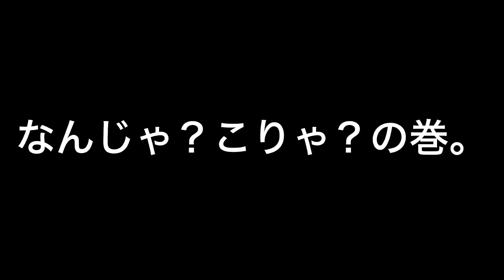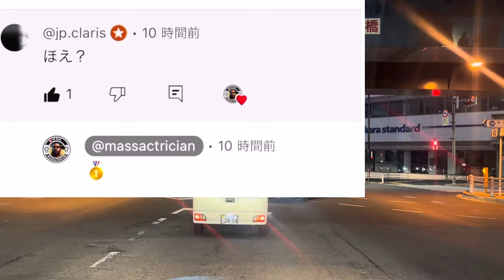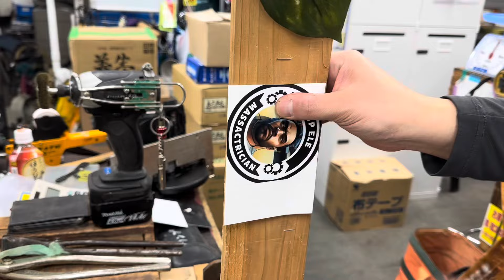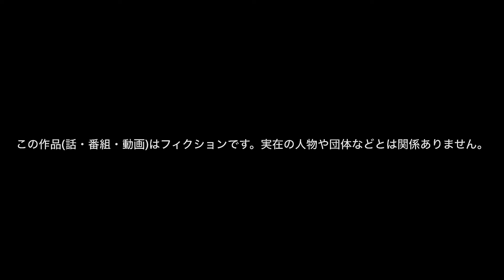日本の電気工事士は電気工事士なら知らないであろう、工具を16個 集めてみたら謎すぎる工具過ぎて早く答えを知りた過ぎた。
この16選全てわかる人はゼロ人！
間違いない！